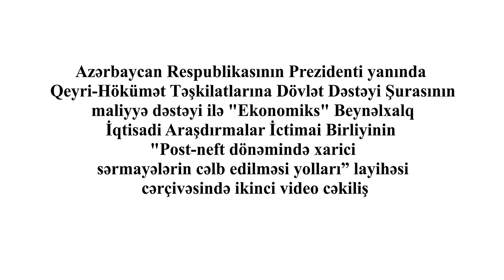Ölkədə aparılan iqtisadi islahatlar